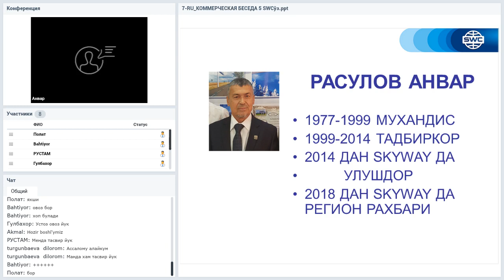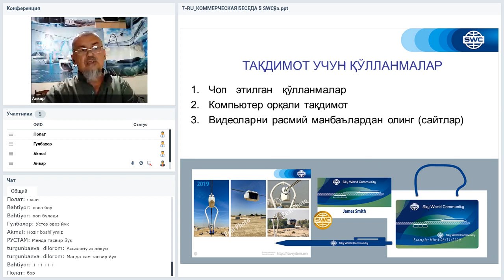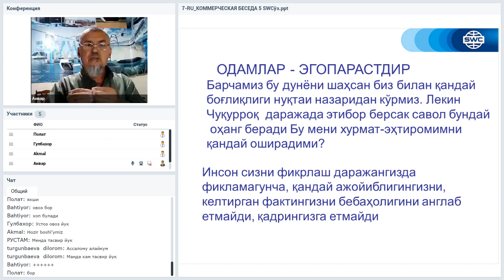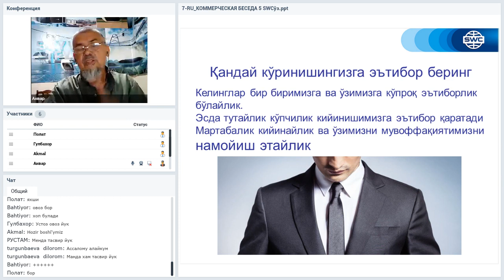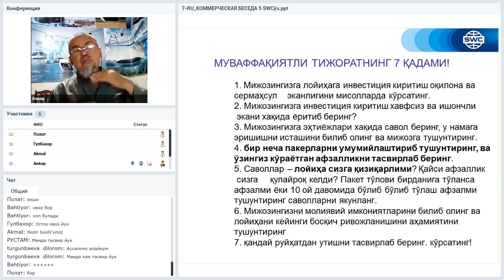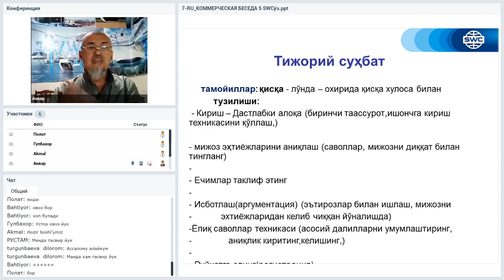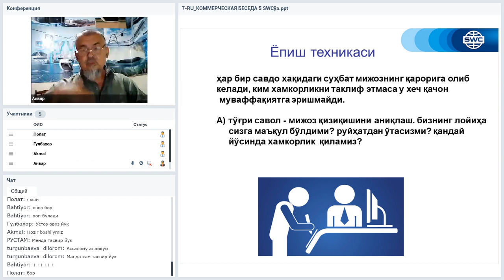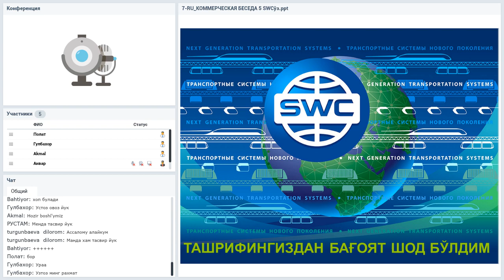Вебинар от 04.08.2020. Дубликация: система построения успешного бизнеса. Узбекистан.